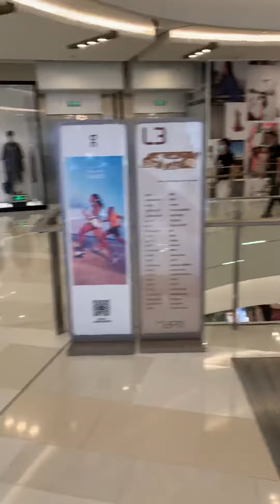Shanghai: IAPM shopping mall, Huaihai road, Şangay IAPM AVM, September 2021